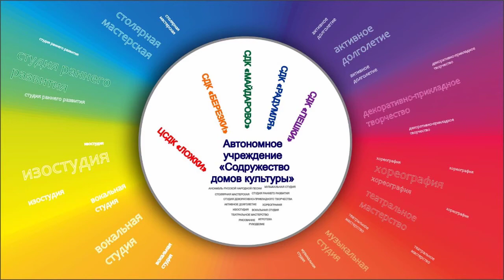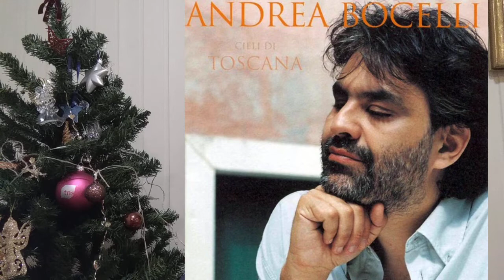Поверь в себя!|Международный день инвалидов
3 декабря во всем мире отмечается Международный день людей с ограниченными возможностями.  Праздник в первую очередь направлен на привлечение внимания населения  к проблемам инвалидов, на преимущества от участия этих людей в социальной, политической, экономической и культурной жизни, защиту их прав и достоинства.

Хочется поговорить о таких людях, в которых есть неимоверная сила духа и победы над обстоятельствами. Они подчас  являются большим примером для людей, имеющих множество возможностей. В рамках рубрики «Музыкальные истории» речь пойдёт о музыкантах с ограниченными возможностями, достигших невероятных успехов и признания, благодаря силе воли, старания и неотступности! Именно такие люди  вдохновляют и показывают своей жизнью – «Поверь в себя!»

Не забывайте посещать наш сайт, на котором каждый день мы размещаем ,актуальную информацию -